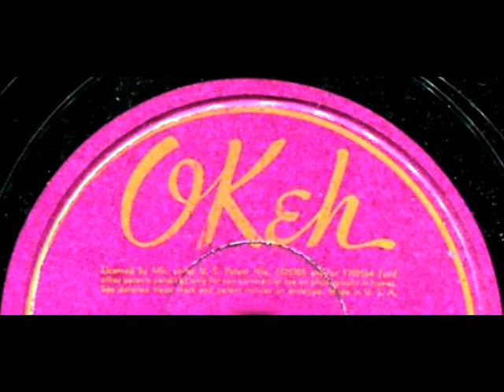Mi Sombrero by Henry King & Orch. on 1941 Okeh 78.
Okeh record# 6233. Flip-side is "Bruca Manigua".